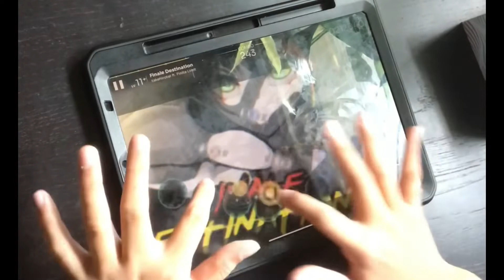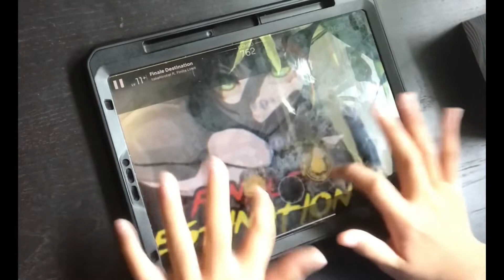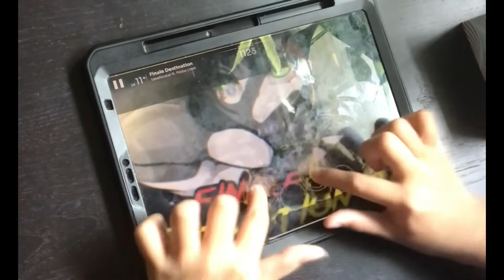[Orzmic] Finale Destination (Special 11+) 【PERFECT DECRYPTION】RANK O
bad lighting!1!11!1!!1!!1!1!1!!